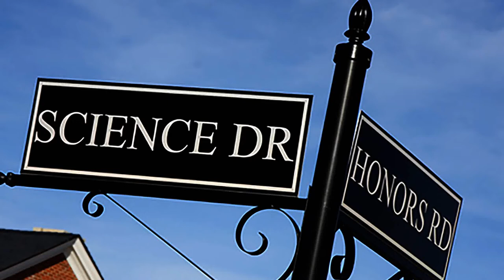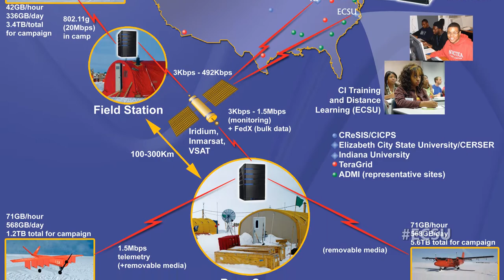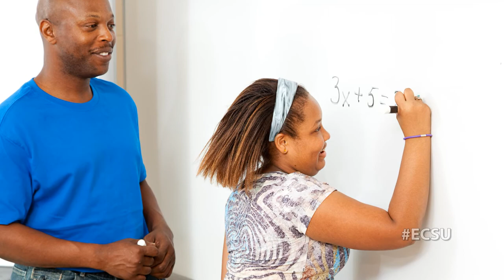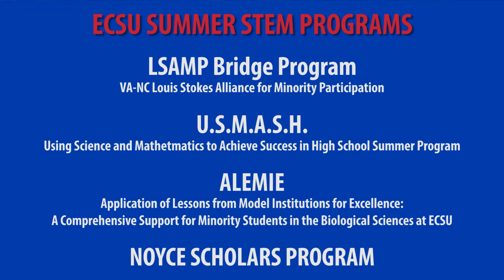ECSU Math and Science